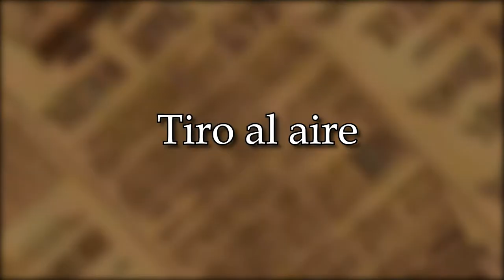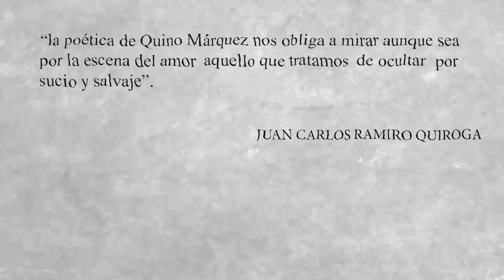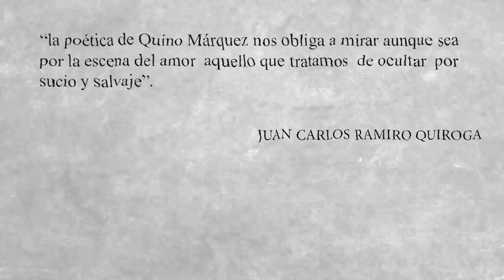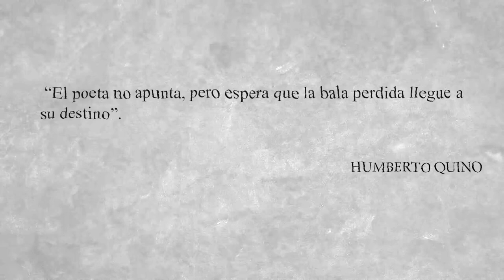HUMBERTO QUINO | El poeta ANARQUISTA boliviano | Punto y coma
HUMBERTO QUINO MARQUÉZ | El POETA ANARQUISTA | Punto y coma
Un enfermo de la literatura, un aventurero lector de miles de libros, escritor versátil que exploraba el edén en la poesía, la filosofía, los ensayos y las novelas. Humberto Quino, poeta y antologador considerado un tenedor de libros, un escritor que se empapaba de los escritos  de otros autores, alguien que no creía en la inspiración, pero si en la revolución a través de la escritura. Hoy revisaremos su vida y obra.